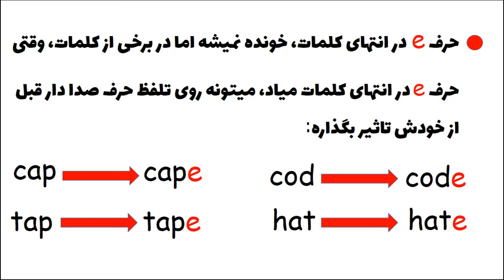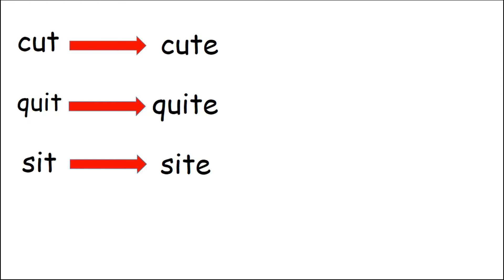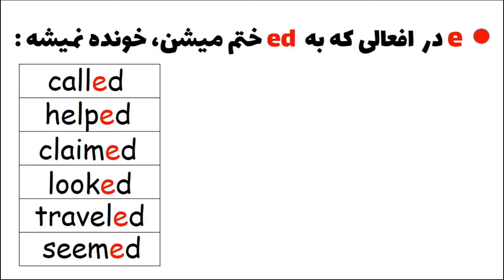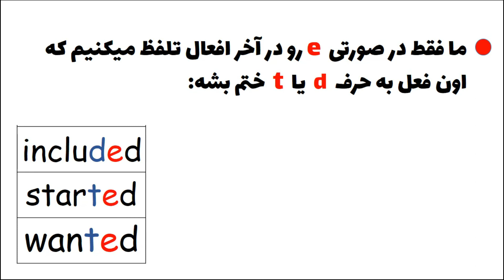حروف بیصدا و ناخوانا در زبان انگلیسی | یادگیری لغات پر کاربرد انگلیسی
در این ویدئو به بخش اول حروف بی صدا در زبان انگلیسی خواهیم پرداخت و قائده حرف ناخوانای e رو متوجه میشیم. همچنین به مثال های متعدد در زمینه حرف بی صدای e خواهیم پرداخت تا بهتر در ذهنمون موندگار بشه
سپاس که با لایک ویدئو ها، انگیزه بیشتری برای تولید ویدئو بهم میدید

حروف بی صدای انگلیسی
حرف e بی صدا
صداها در زبان انگلیسی
حروف صدا دار انگلیسی
حروف بیصدا در زبان انگلیسی
حروف بیصدا به انگلیسی
حروف انگلیسی با مثال
قوانین تلفظ حروف انگلیسی
فونتیک انگلیسی
لغات انگلیسی
آموزش لغات انگلیسی
حروف انگلیسی صدادار و بی صدا
حروف بیصدا
حروف بی صدای انگلیسی به فارسی
فیلم برای تقویت زبان انگلیسی
تقویت زبان انگلیسی
مکالمه انگلیسی با ترجمه فارسی
اصطلاحات انگلیسی به فارسی ترجمه
اصطلاحات انگلیسی با ترجمه فارسی
اصطلاحات روزمره انگلیسی
اصطلاحات پر کاربرد انگلیسی

اصطلاحات انگلیسی با ترجمه فارسی | یادگیری اصطلاحات عامیانه زبان انگلیسی

افعال انگلیسی با حروف اضافه | افعالی که با حرف اضافه with می آیند (با مثال و توضیح)

انواع طعم ها ، مزه ها و حالت های مختلف غذا و خوراکی به انگلیسی | لغات زبان انگلیسی

لغات انگلیسی به فارسی : کاربردی ترین لغات و اصطلاحات توصیف سن در انگلیسی با مثال

چطوری در انگلیسی عقیده مون رو بیان کنیم | ابراز عقیده و نظر به انگلیسی (با مثال)

جملات ساده و پر کاربرد زبان انگلیسی برای هر سطحی از زبان که هستید- قسمت دوم